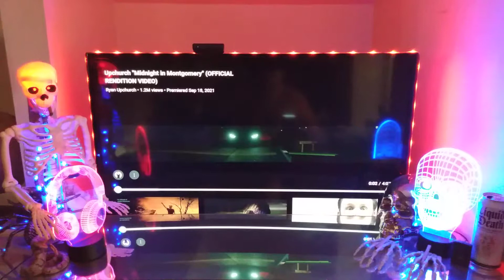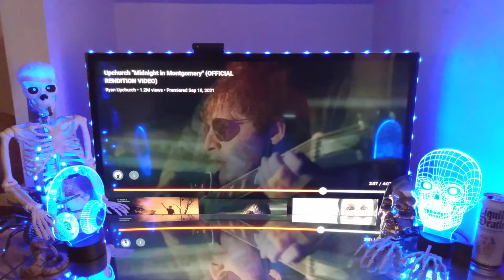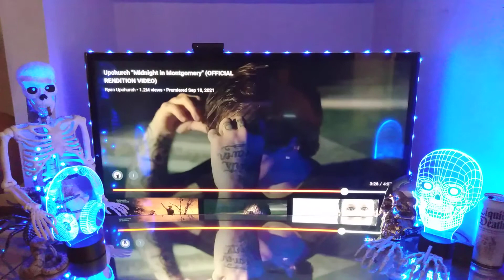(POV) REACTION 🎧 To Upchurch - "Midnight In Montgomery" (Official Music Video) 👀🎧🔥 Awesome Rendition